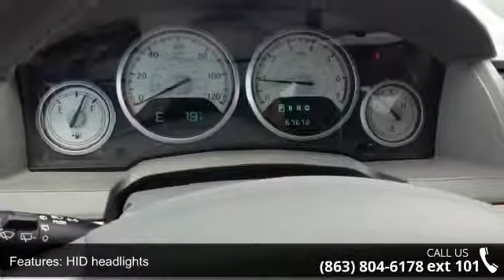2008 Chrysler Town & Country Limited - Lake Wales Chrysle...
CARFAX 1-Owner, GREAT MILES 67,672! Limited trim. Third Row Seat, Heated Leather Seats, Chrome Wheels, Power Liftgate. 5 Star Driver Front Crash Rating. READ MORE!CHRYSLER TOWN & COUNTRY: UNMATCHED RELIABILITYCARFAX 1-Owner. Qualifies for CARFAX Buyback Guarantee. 5 Star Driver Front Crash Rating. 5 Star Driver Side Crash Rating. KEY FEATURES ON THIS TOWN & COUNTRY INCLUDELeather Seats, Third Row Seat, Power Liftgate MP3 Player, Power Third Passenger Door, Chrome Wheels, Keyless Entry, Privacy Glass, Remote Trunk Release, Steering Wheel Controls. YES, THIS TOWN & COUNTRY IS BEST IN CLASSThere's lots of storage spaces in the Chrysler Town & Country. When the second row seats aren't folded into the floor, there are available in-floor bins for stowing toys and other gear. There's a deep center console in the front row.